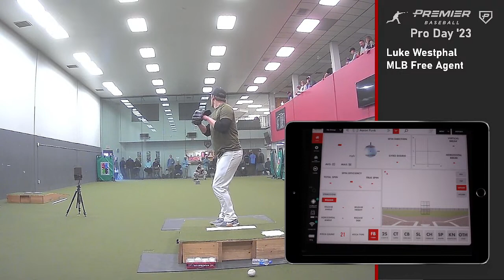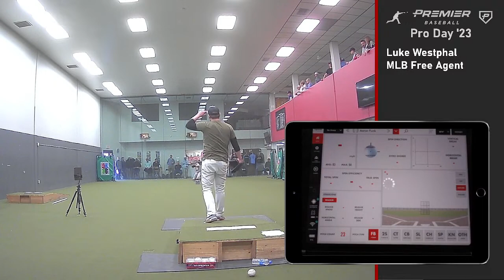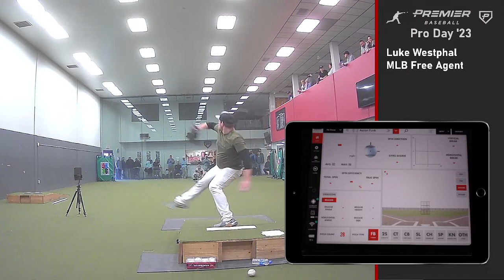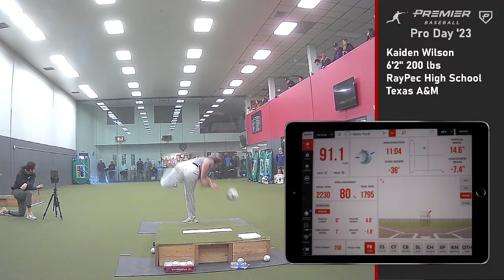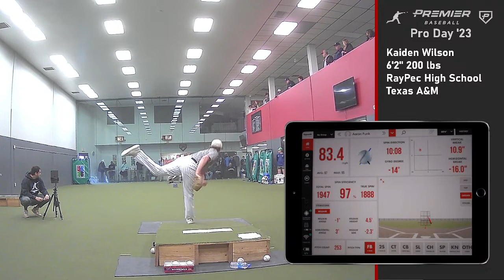Premier Baseball PRO DAY 2023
HItters: 12:00
 - Allante Hall, Miller Murray, William Zareh
 - DJ Stewart, Jeremy Comber, Caden Bogenpohl
 - Drew Dickerson, Trey Snyder, Tyson Lewis, Addison Smith

Pitchers
 -  Frank Duncan 51:48
 - Davis Schwab 57:05
 - Luke Westphal 1:06:56
 - Grant Gavin 1:14:03
 - Zach Matson 1:20:06
 - Tyson Lewis 1:26:17
 - Tyler Wood 1:33:33
 - Anson Seibert 1:39:43
 - Ben Smith 1:45:46
- Luke Coll 1:51:24
 - Alex Snyder 1:58:37
 - Dominic Voegele 2:03:51
 - Eddie Henchek 2:09:01
 - JT Adams 2:14:29
 - Kaiden Wilson 2:19:40
 - Jackson Downing 2:25:41
 - Tate Mcguire 2:31:16
 - Brandon Stone 2:38:14
 - Tyner Horn 2:43:43